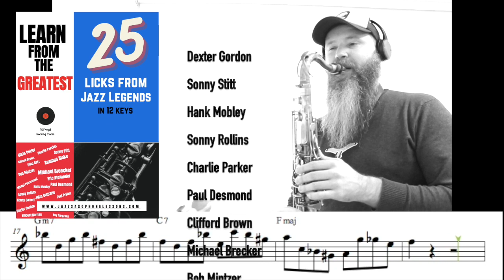25 Licks from Jazz Legends (Learn From The Greatest)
25 jazz patterns in 12 keys , 8backing tracks  in different styles and bpm

Charlie Parker, Sonny Stitt, Paul Desmond, Hank Mobley, Clifford Brown,
John Coltrane, Bob Mintzer, Michael Bracker, Roy Hargrove, Michele Petrucciani, Chris Potter, Eric Alexander, Vincent Herring, Kenny Garrett, Joel Frahm, Seamus Blake,